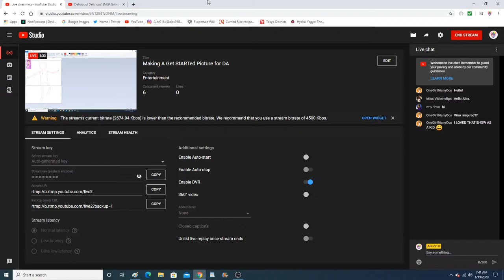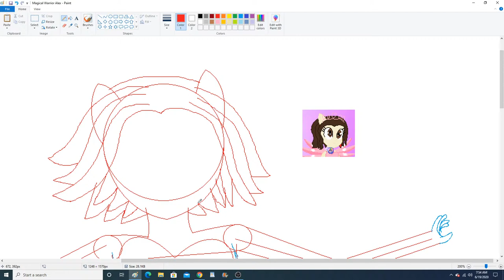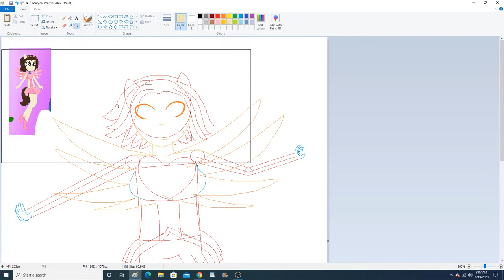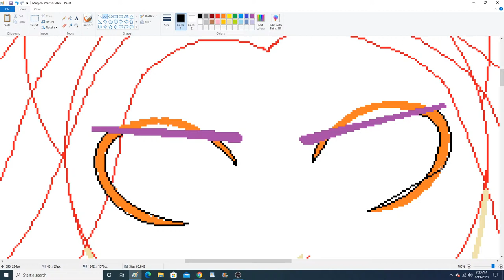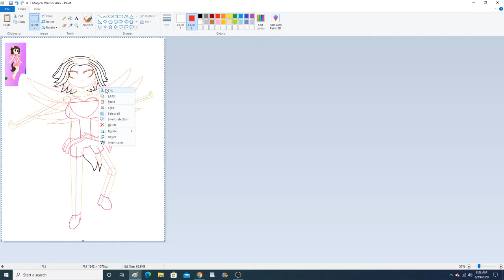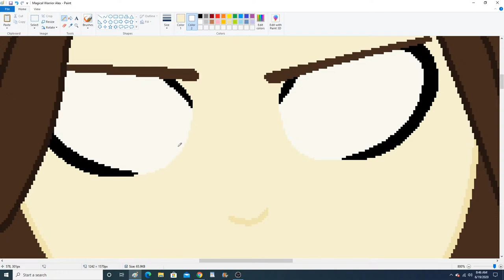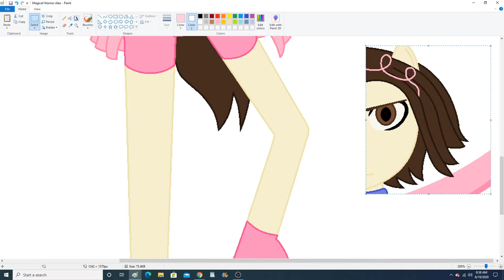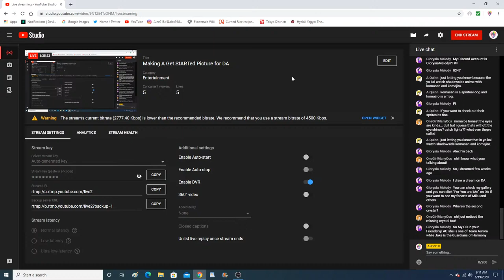Making A Get StARTed Picture for DA